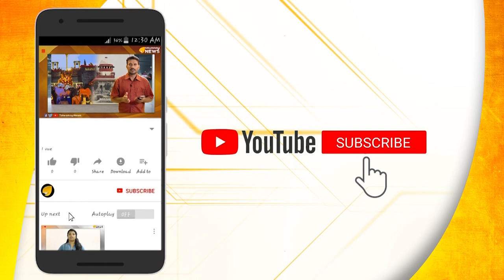സൈബര്‍ ചെകുത്താന്‍മാര്‍ വിലസുന്നു... കുട്ടികളെ സൂക്ഷിക്കുക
വീടുകളില്‍ കുട്ടികള്‍ ഉണ്ടെങ്കില്‍ ഇനിയെങ്കിലും അവരെ ഒന്നു ശ്രദ്ധിക്കാം കുട്ടികളെ വലയിലാക്കി പണം തട്ടാന്‍ പുതിയ അപകടക്കളികളുമായി 'സൈബര്‍ ചെകുത്താന്‍മാര്‍' ഇപ്പോള്‍ രംഗത്ത്.